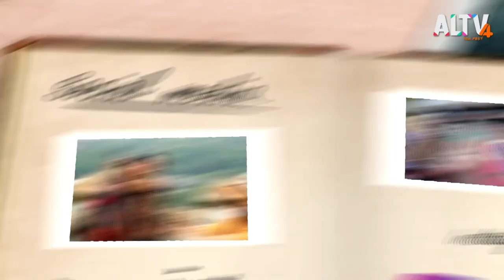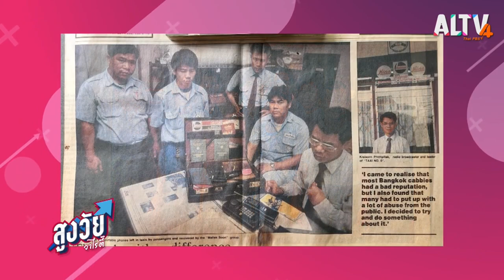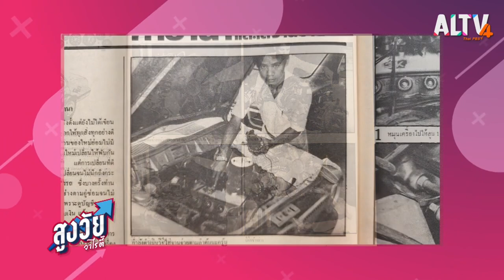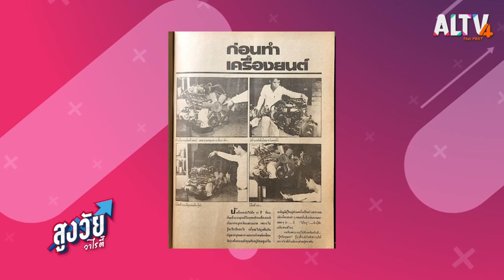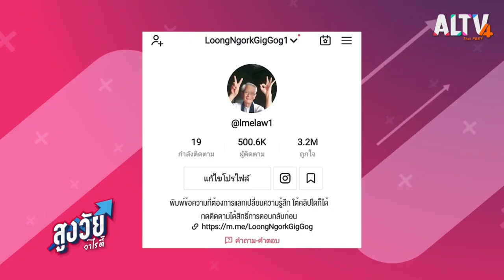สูงวัยวาไรตี้ (6 มิ.ย. 65) “ลุงหงอก” TikToker